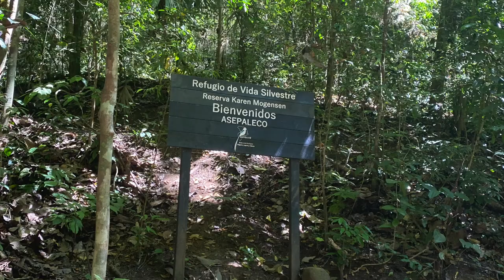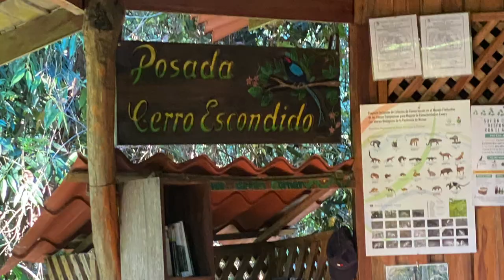Costa Rica: una riserva per tutelare la biodiversità. Intervista al Professor Dario Sonetti.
La collaborazione di GEV Modena – Foreste per Sempre ODV con l’associazione locale  Asepaleco per la costituzione della Riserva dedicata all’ambientalista danese Karen Mogensen è iniziata nel 1996 con l’acquisizione dei primi 364 ettari.

Oggi, grazie a successive acquisizioni a cui Foreste per Sempre ODV ha cospicuamente partecipato con fondi raccolti in Italia, la Riserva si estende su una superficie di quasi 1.000 ettari di foresta protetta. I terreni acquisiti per la Riserva nei diversi momenti e rigenerati a foresta furono precedentemente utilizzati per l’allevamento brado di bestiame e per un’agricoltura di sussistenza (mais, fagioli, canna da zucchero, tuberacee).

Nelle aree acquisite la vegetazione nel tempo è ricresciuta rigogliosa grazie all’aiuto disseminatore di uccelli, pipistrelli, vento e altri animali. I semi della foresta circostante si sono diffusi sul terreno deforestato e la rigenerazione naturale ha preso rapidamente piede. Abbiamo accelerato il processo piantando migliaia di alberelli di specie autoctone pregiate cresciute nei nostri vivai da semi raccolti nella foresta stessa. Molte di queste specie arboree altrove sono già rare e alcune in via di estinzione, venendo così la Riserva a costituire un’importante banco genetico.

Karen Mogensen e suo marito Nicolas Wessberg furono i principali fondatori del sistema di parchi nazionali in Costa Rica. La coppia arrivò a Montezuma nel 1955 e proveniva rispettivamente dalla Danimarca e dalla Svezia. Nicolas è stato assassinato mentre guidava la conservazione dell'ormai istituito Parco Nazionale del Corcovado nella penisola di Osa, in Costa Rica. Karen ha poi chiamato una riserva più piccola in onore di suo marito, la "Riserva Nicolas Wessberg". Per onorare Karen, la riserva ha preso il suo nome in riconoscimento dei suoi sforzi di conservazione. Karen Mogensen" morì nel 1996, subito dopo l'istituzione della riserva.
Durante il boom del bestiame degli anni '60 e '70, gli agricoltori costaricani hanno disboscato migliaia di acri nella penisola di Nicoya e oltre per soddisfare la domanda internazionale di carne bovina. La deforestazione degli altopiani e l'incendio della vegetazione rimanente hanno causato ripetutamente l'erosione e la perdita della fertilità del suolo, oltre ad avere  decimato le popolazioni di fauna selvatica, comprese molte specie rare ed endemiche. Man mano che l'industria del bestiame diventava meno redditizia, molte famiglie emigrarono in città, dopo un periodo di abbandono delle proprietà. Subito dopo, le foreste secondarie hanno ripreso a crescere nel sud della penisola di Nicoya, raggiungendo i 12.000 ettari.
Riconoscendo il problema e una potenziale soluzione, un gruppo di costaricani devoti ha creato un'organizzazione no profit nel 1991 chiamata ASEPALECO. Prende il nome da tre importanti città costiere (e distretti politici), l '"Associazione ecologica di Paquera, Lepanto e Cobano" aiuterebbe a proteggere i bacini idrografici e la fauna selvatica acquistando proprietà contigue negli altopiani e proteggendole come riserva naturale. Il tempismo era perfetto. All'inizio degli anni '90 il mercato internazionale della carne bovina è precipitato, portando gli agricoltori locali ad abbandonare le loro proprietà di bestiame degli altipiani. Negli anni successivi, ASEPALECO ha raccolto molte di queste proprietà a prezzi bassi e ha incoraggiato i proprietari terrieri attenti alla conservazione a fare lo stesso. Oggi la riserva si estende su 960 ettari di terreno protetto nella penisola di Nicoya e altri 12.000 ettari di foresta secondaria circondano la riserva. In questa foresta tropicale convivono molte specie rare e in via di estinzione. La riserva è un santuario vitale non solo per le specie che vi abitano, ma protegge anche le sorgenti e le fonti d'acqua essenziali per l'intera regione di Nicoya. Cinque comunità locali ricevono la loro acqua da questa riserva e qui iniziano i fiumi principali.
La protezione di questa terra è vitale per la conservazione dell'ecosistema e perché non sia riutilizzato per l'allevamento del bestiame, la caccia e il disboscamento, che sono minacce pertinenti per la regione.